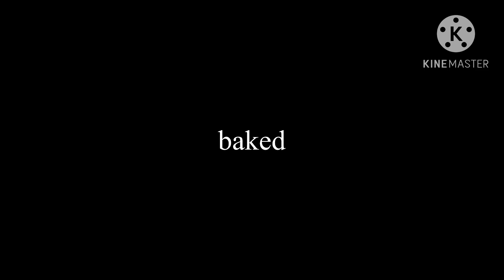Bakers Dozen | Baked Vel mix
Original Composer @ajj309